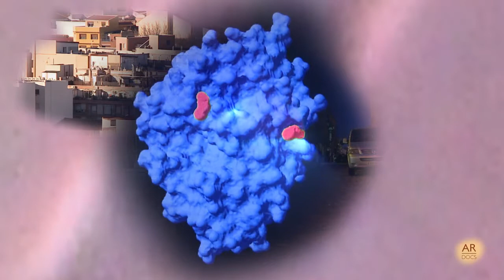'Ver la ciencia': 3. El equilibrio de la vida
El episodio hace un viaje al interior de nuestras células para mostrarnos la importancia del equilibrio entre oxidación y reducción. Mecanismos moleculares claves para comprender muchas enfermedades e incluso nuestro propio envejecimiento.

La Fundación Descubre te ofrece 'Ver la ciencia', una serie de Alberto Redondo que pretende contribuir a la divulgación de trabajos científicos llevados a cabo por investigadores de prestigio.

Poner la ciencia en imágenes y hacerla comprensible para todos los públicos es el objetivo de esta serie de cortos documentales que muestra descubrimientos de primera línea en todas los campos científicos y sus protagonistas.